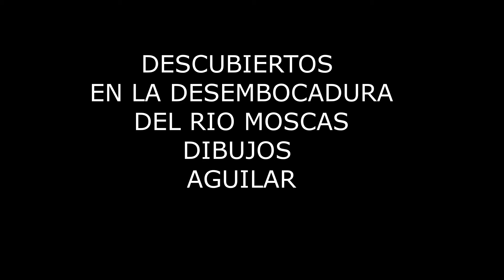DESCUBIERTOS EN LA DESEMBOCADURA DEL RIO MOSCAS DIBUJOS AGUILAR